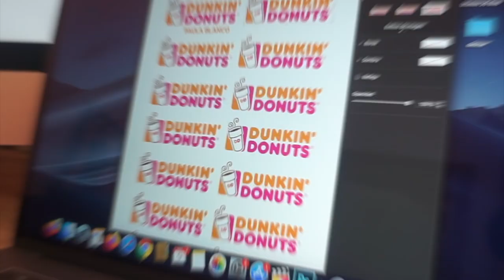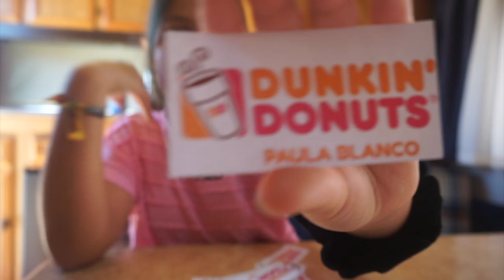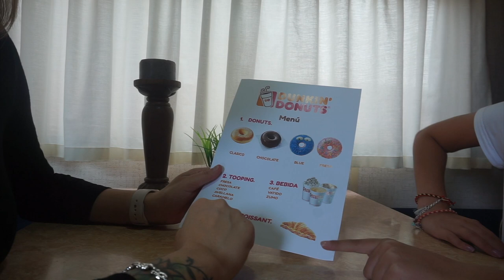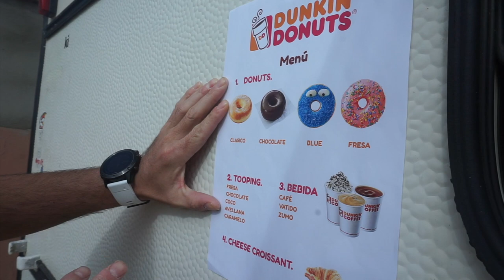**RETO EXTREMO** Converti mi CASA en un DUNNKIN DOUTS - Paula Blanco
Convierto Mi CASA En Un RESTAURANTE dunkindonuts PAULA BLANCO

Hola Paulovers!! Hoy Os Traigo un RETO EXTREMO Espero que os Guste!!
👉🏻 CONVERTÍ MI CASA EN UN DUNKINDONUTS en CUARENTENA 🍩 RETO EXTREMO ⚠️ By Mimi Land